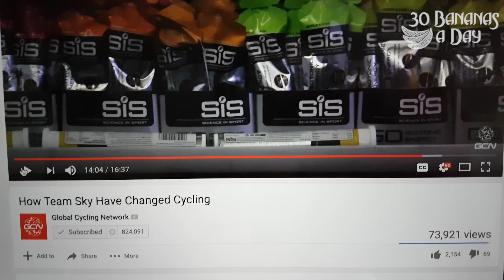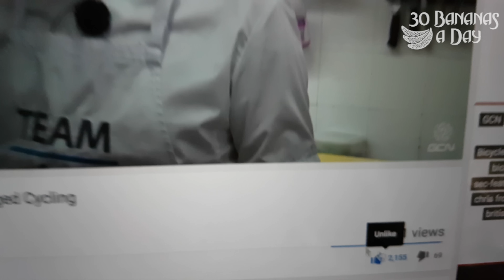Team Sky Low Carb Ketogenic Breatharians Or Carbed Up Spinners?